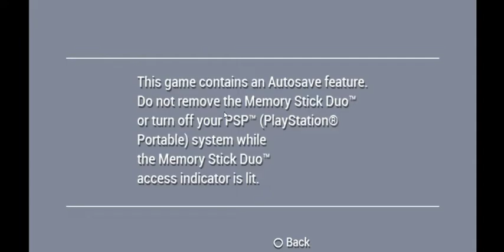megaman maverick hunter x | vile side but he is unstopable (part 1/2)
rip my pc